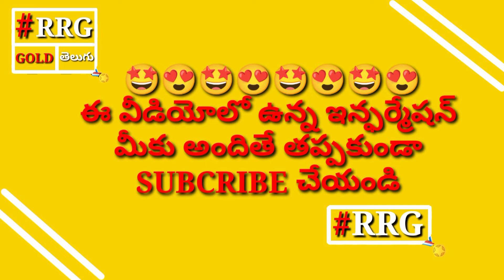Sbi Debit Cards Emi Eligibility checking@ఏటీఎం కార్డు కి ఈఎంఐ ఉందా లేదా చెక్ చేయడం ఎలా Complete Vide